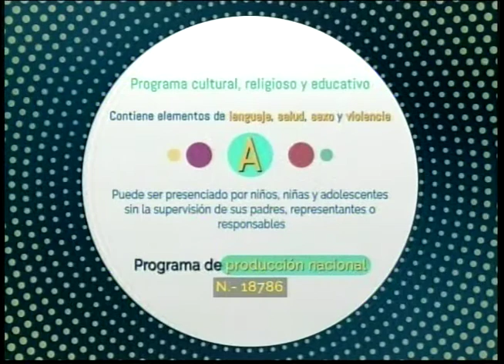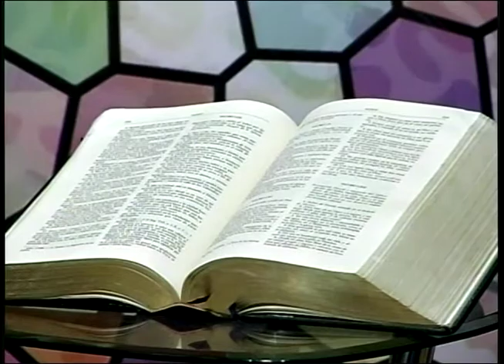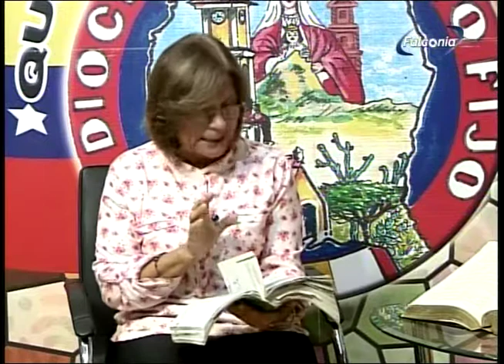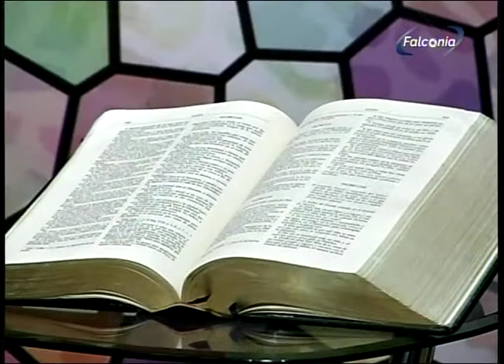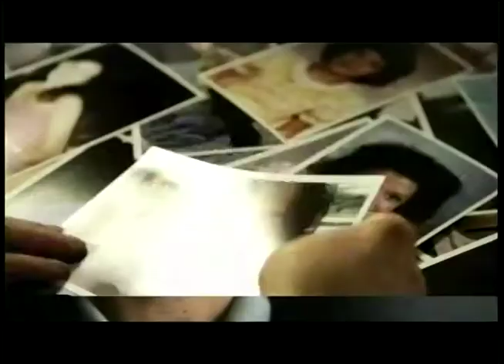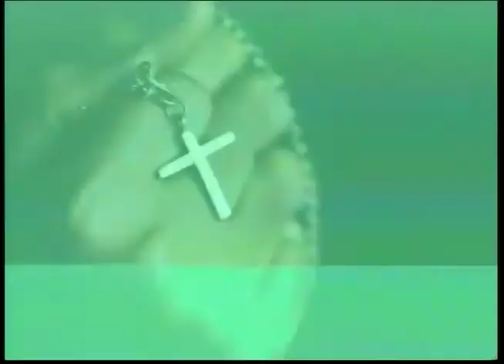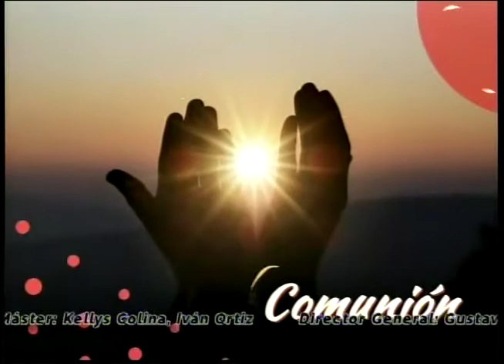QUEREMOS VER A JESUS 06 02 2021